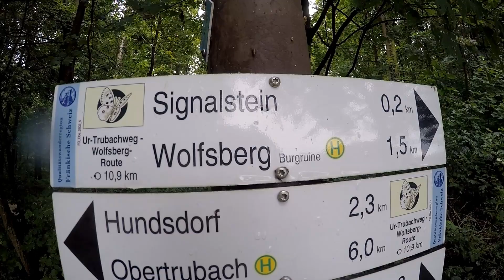Der Signalstein bei Obertrubach (fränkische Schweiz)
Der Signalstein, auch Signalfels genannt, ist ein etwa 12 m. hoher Felsen in der Fränkischen Alb im Gemeindegebiet von Obertrubach im bayerischen Landkreis Forchheim.
Der Signalstein befindet sich im Süden der Fränkischen Schweiz im Naturpark Fränkische Schweiz-Veldensteiner Forst. Er steht auf dem Hirschbühl, einer felsigen Hochfläche östlich des Obertrubacher Ortsteils Sorg. Am oder auf dem Felsen liegt ein trigonometrischer Punkt auf 564,3 m ü. NHN Höhe.

Im Frankenreich, an der damaligen Ostgrenze, diente der Fels als Signalstelle. Die Übermittlung erfolgte mit Feuer- und Rauchsignalen. Später hatte der Fels dieselbe Funktion für die Egloffsteinschen Burgen Egloffstein, Leienfels und Bärnfels. Alljährlich findet in Sorg das Signalsteinfest statt.

Der Signalstein ist als Wanderziel von den Orten Geschwand (Rotring) oder Wolfsberg (Rotpunkt) aus zu erreichen. Über den Parkplatz nördlich von Sorg ist er in wenigen Minuten zugänglich. Sein Gipfel wird über eine Treppenanlage bestiegen. Am Fels darf geklettert werden. Es gibt sechs Kletterrouten mit den Schwierigkeitsgraden 3 bis 8 (UIAA). Neutouren sind nicht erlaubt. In der Nähe des Signalsteins befindet sich mit der Klagemauer ein weiteres Kletterziel im Klettergebiet Nördlicher Frankenjura.

Der Gipfel des Felsens dient als Aussichtspunkt. Die umliegenden Burgen sind von dort aber nicht mehr sichtbar, da der Waldbestand zu dicht geworden ist; jedoch befindet sich auf dem Gipfel eine waagerecht angebrachte Tafel, auf der die Richtungen umliegender Orte eingraviert sind.

Der Signalstein ist als Naturdenkmal (ND-04550) ausgewiesen.